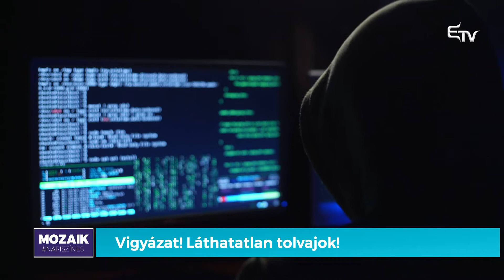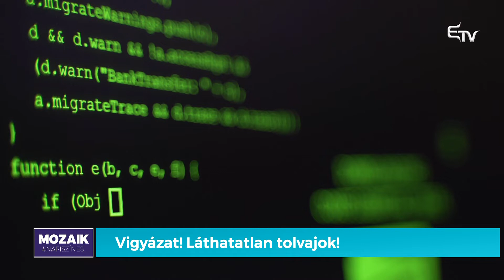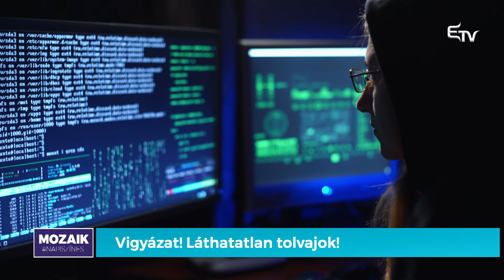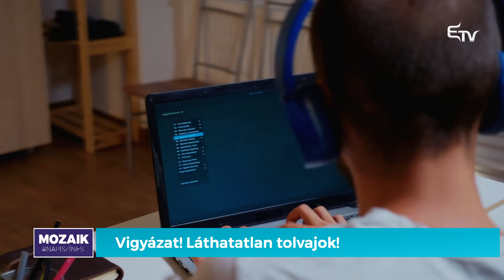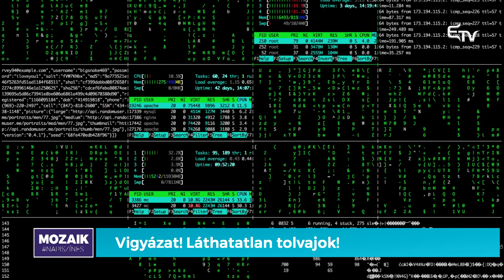Mozaik: Vigyázat! Láthatatlan tolvajok! – 2021. január 28.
Egyre több adatot osztunk meg online, ami veszélyt is jelenthet számunkra, hiszen felhasználhatják személyes adatainkat. Hogyan történhet ez meg és mit tehetünk ellene? Válaszok a Mozaikban.